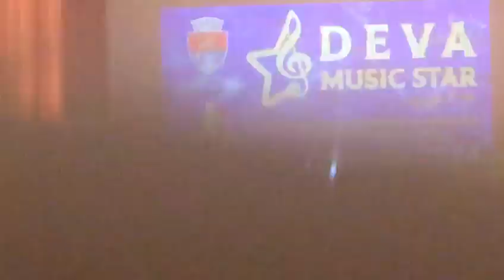Sara Hanț - Festivalul ,,Deva Music Star"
Clasa de Canto - Muzică Ușoară ,,Domy Music Star”
Palatul Copiilor Sibiu
Profesor Coordonator: Dominique Simionescu

Festivalul ,,Deva Music Star"
Ediția a X-a, Deva 2024

1. ,,Hora din Moldova"
2. ,,Spune-mi ce mai face mama" (C: Temistocle Popa)
Interpretează: Sara Hanț